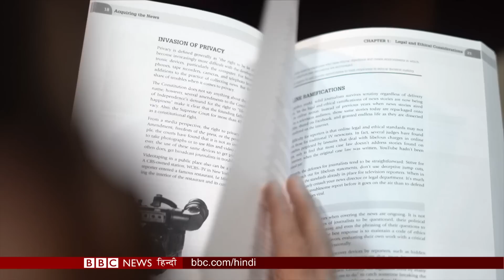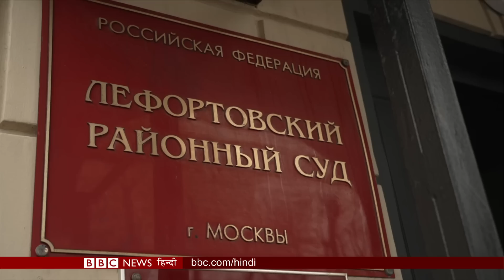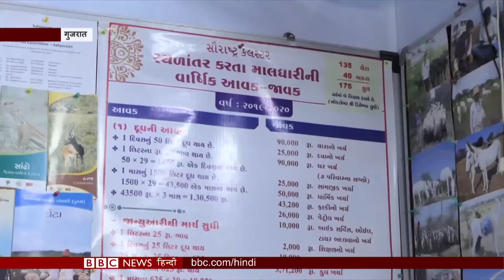क्या जेल जा सकते हैं America के पूर्व राष्ट्रपति Donald Trump ? (BBC Duniya with Vidit) (BBC Hindi)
पॉर्न स्टार मामले में लटक रही डोनल्ड ट्रंप पर गिरफ्तारी की तलवार. ट्रंप पर लगे हैं अपने संबंधों पर सार्वजनिक तौर पर बात ना करने के लिए पैसे देने के आरोप , 2016 के राष्ट्रपति चुनाव से पहले का है मामला